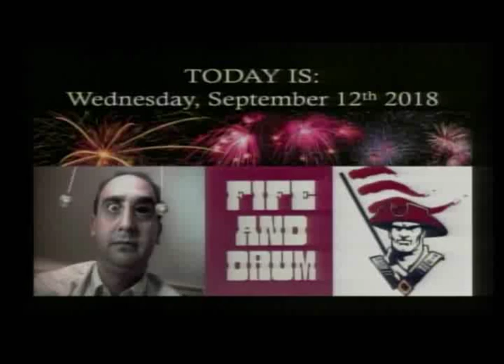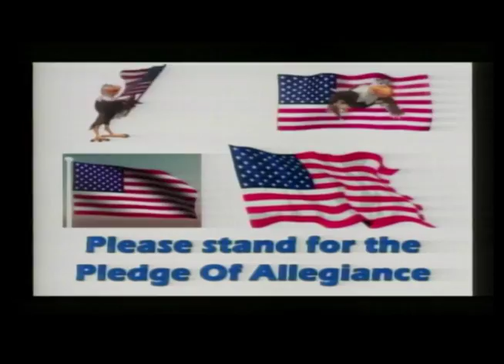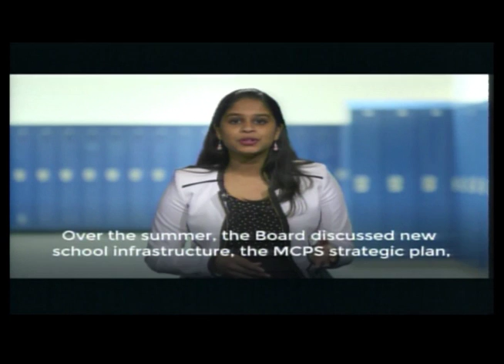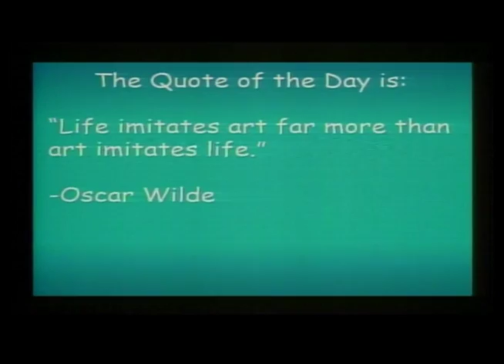Patriot TV News - Wednesday, September 12, 2018